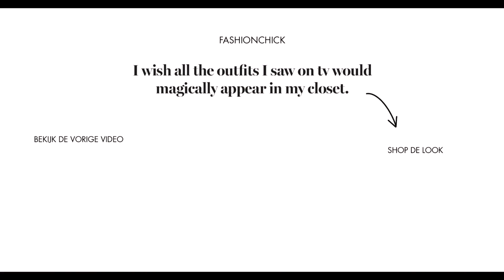Prints in de mix met Fab le Frique | Look #26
Dit seizoen gaan we los! Prints in alle kleuren en formaten, en dan ook nog eens met elkaar in de mix. Benieuwd hoe zo'n lookje eruit ziet? Kijk maar mee!